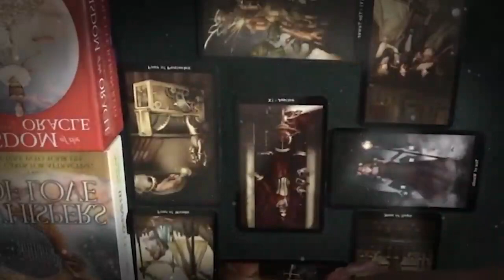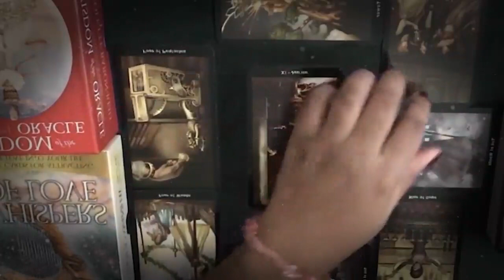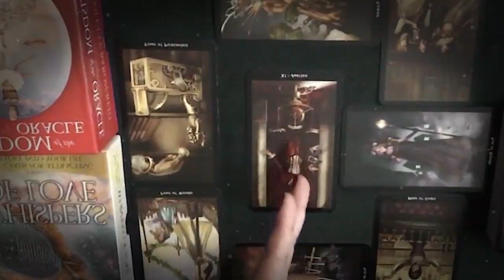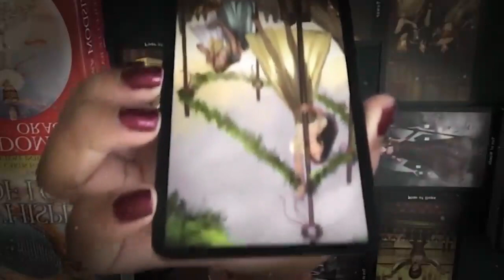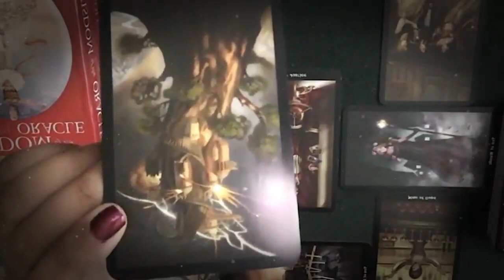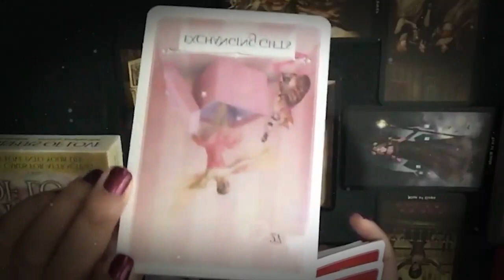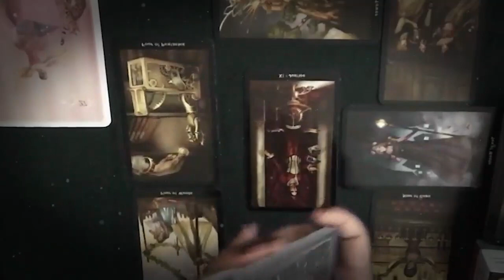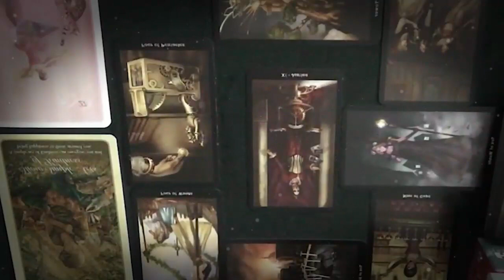CAPRICORN SEPTEMBER 2021 - YOU JUST DONT SEE IT CAPRICORN SEPTEMBER LOVE TAROT READING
CAPRICORN SEPTEMBER 2021 - YOU JUST DONT SEE IT CAPRICORN SEPTEMBER LOVE TAROT READING CAPRICORN SEPTEMBER 2021 - YOU JUST DONT SEE IT CAPRICORN SEPTEMBER LOVE TAROT READING